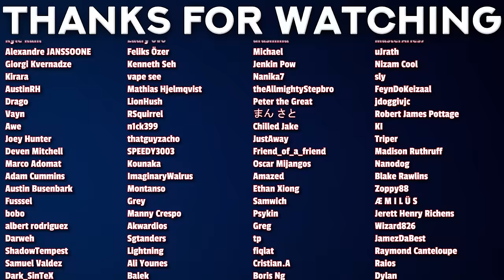Kaiju No 9 | KAIJU No 8 Episode 7 REACTION!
00:00 - Intro
00:55 - Reaction
13:43 - Discussion